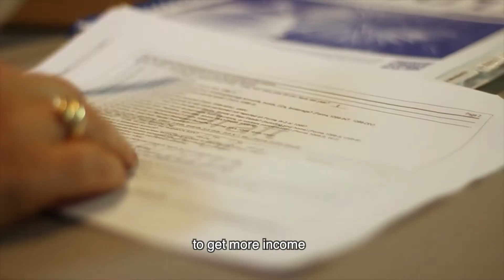Breaking the Cycle of Poverty 2020 | United Way of King County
Watch United Way of King County's poverty experts Lauren McGowan and Jenny Walden discuss the longterm and innovative solutions to breaking the cycle of poverty. For more information and ways to support please visit: